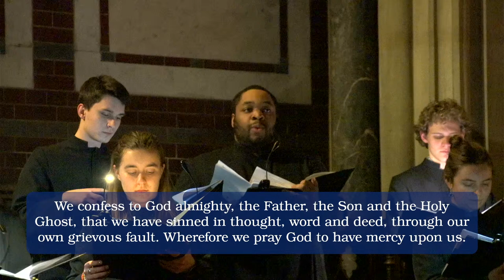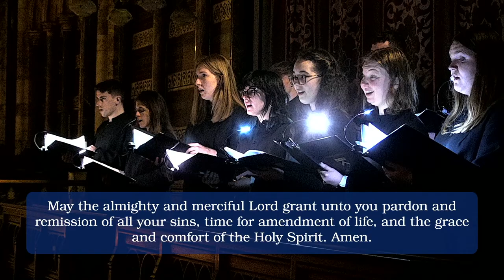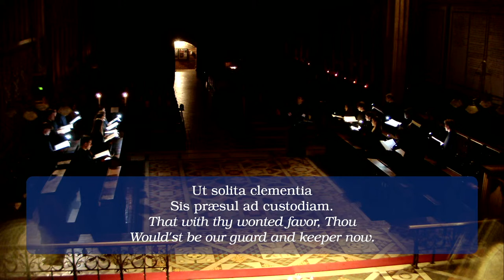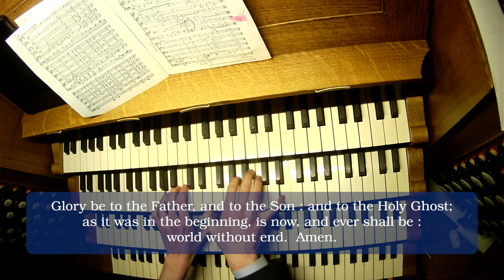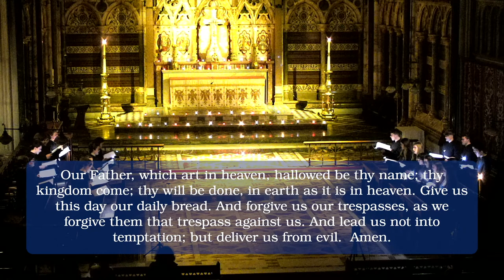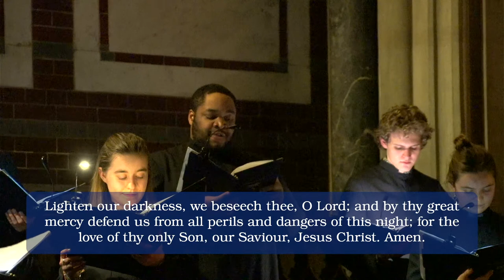Compline and Organ Recital - 3rd Week Hilary 2023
This service of Sung Compline, in the third week of Hilary Term 2023, starts at 9pm on Thursday 2nd February. It is preceded (8:30pm) by an Organ Recital by Owen Chan, Senior Organ Scholar at Merton College.

Sonata No. 8 (Op. 178)
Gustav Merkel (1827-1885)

Air from Hommage to Takemitsu
Lionel Rogg (1936-)